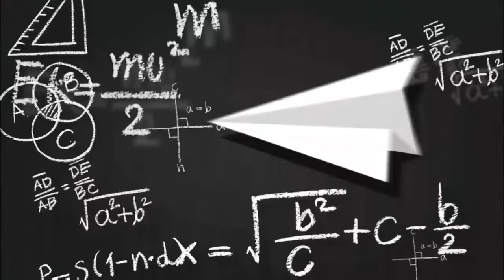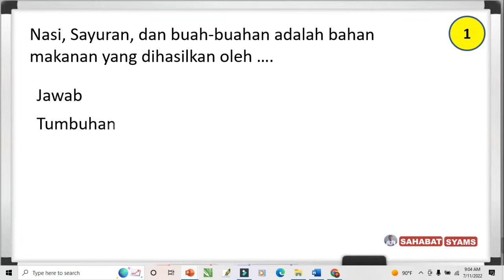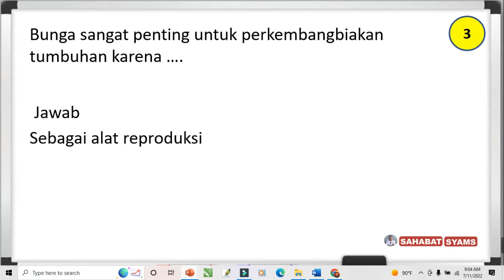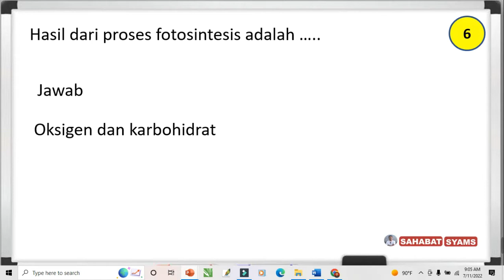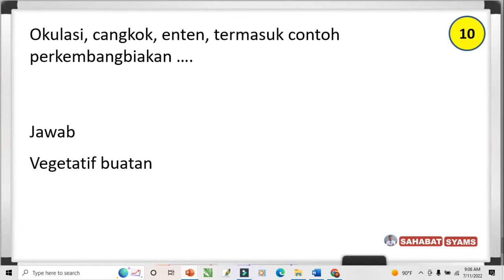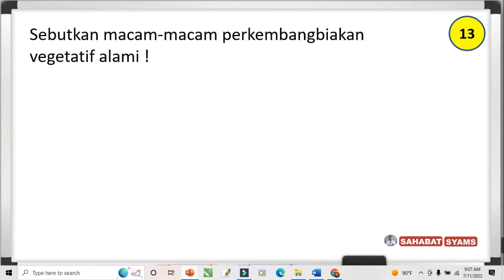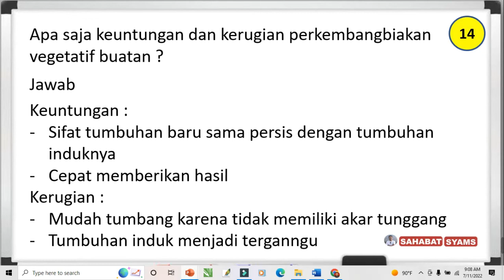Soal Sumatif /Penilaian Harian kelas 4 Bab 1 dan Kunci Jawaban mapel IPAS kurikulum merdeka -Part 2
link latihan soal sumatif bab 1 kurikulum merdeka beserta kunci jawaban kelas 4 :
Matematika :
Bahasa Inggris :